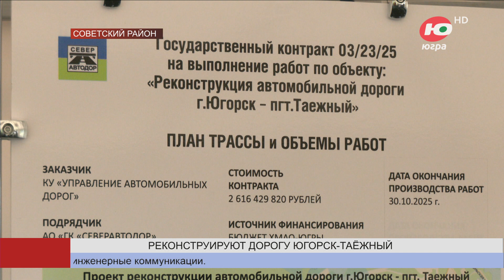Трассу Югорск - Таёжный ждёт обновление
На участке региональной трассы Югорск - Таёжный начаты работы по реконструкции. Эта дорога входит в опорную транспортную сеть России и является частью Северного широтного коридора.